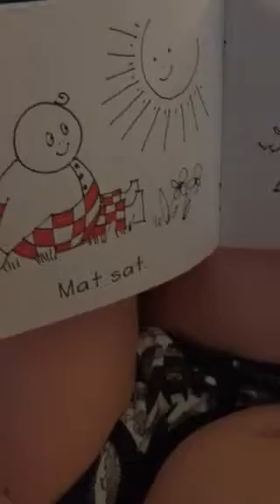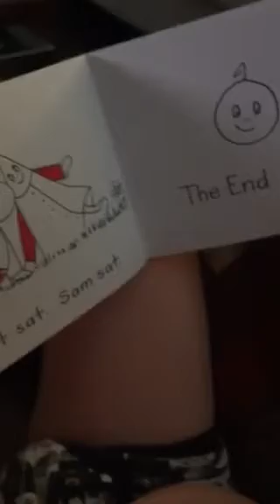Abe reading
4 years old